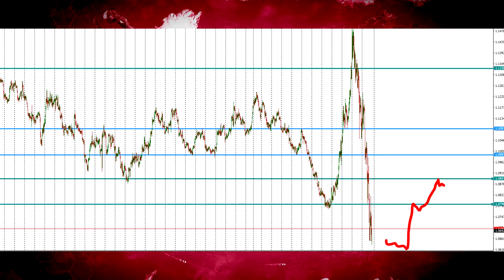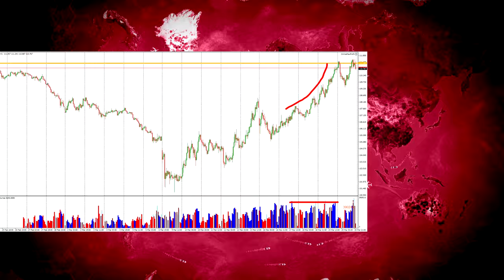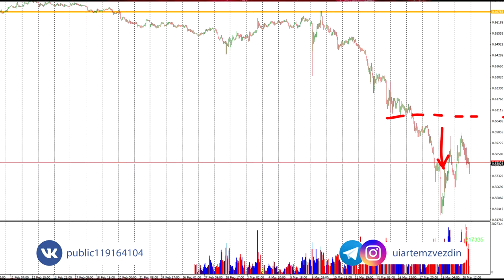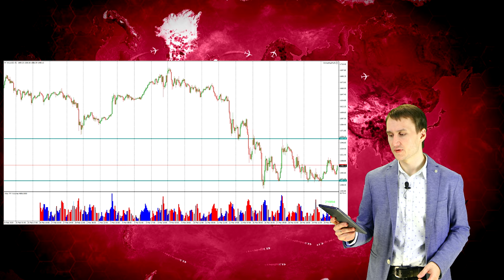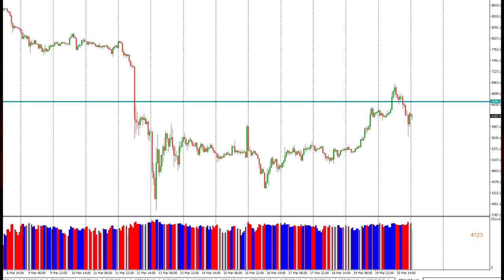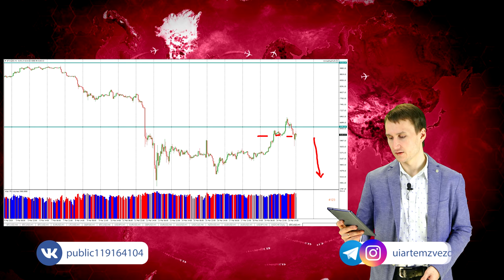Артем Звездин: уходить в риск или защиту? | AMarkets